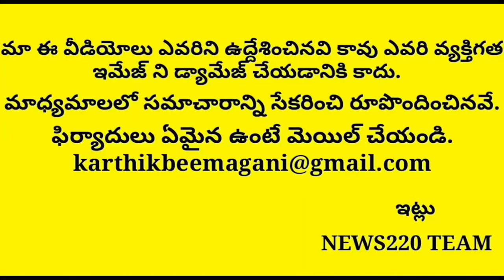Shocking: Why Cbn Gives Boss Position To Achham Naidu In Tdp | Ap News | Ysrcp | News220